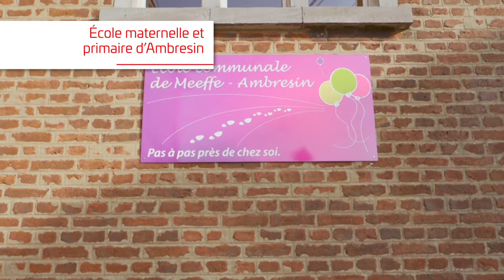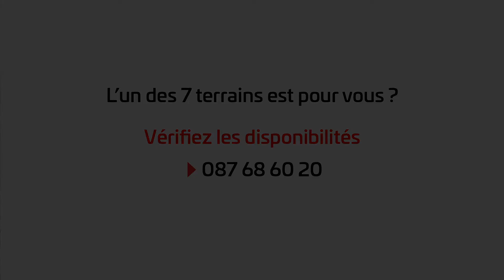7 Terrains à Vendre à Ambressin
A HANNUT (Ambresin) – Avenue des Pommiers

Dans une zone d’habitat à caractère rural, nous vous proposons, ces magnifiques terrains implantés le long de la voirie. L’articulation autour des placettes crée la diversité des zones de construction. Les espaces s’ouvrent sur la nature environnante.  Tout proche du centre, à 2 pas de l’école primaire, à 15 minutes du réseau autoroutier (E 40), le site bénéficie d’une excellente accessibilité.

Nous établirons, en nos bureaux, un avant-projet PERSONNALISÉ de votre future habitation, selon vos souhaits.